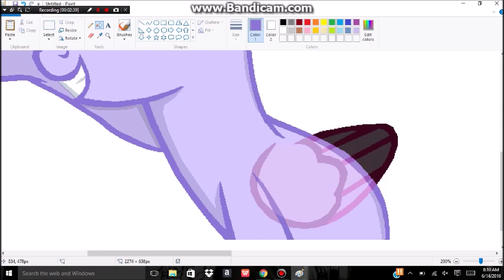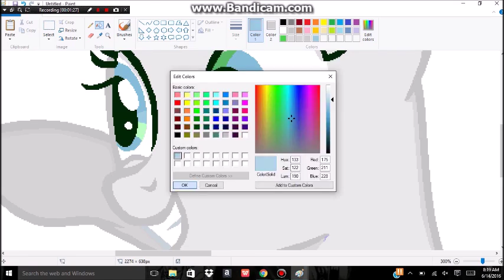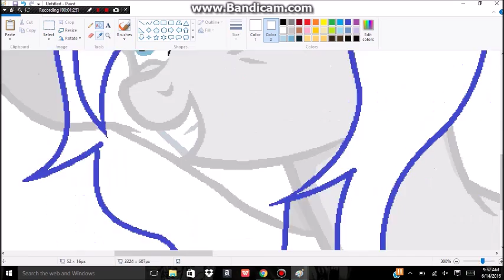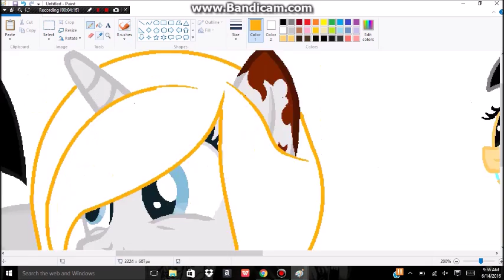MLP Best Friends